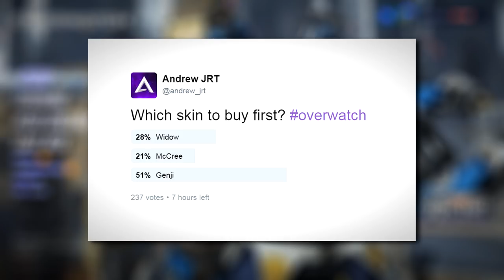Overwatch - Confirmed Genji Has A Nipple